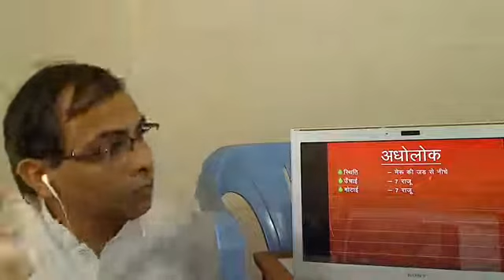Jain Cosmology - Part 1 by Prakash Chhabra Jain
Detailed understanding of the cosmology according to Jain Dharm on auspicious day of Akshay Tritya 26th April 2020.